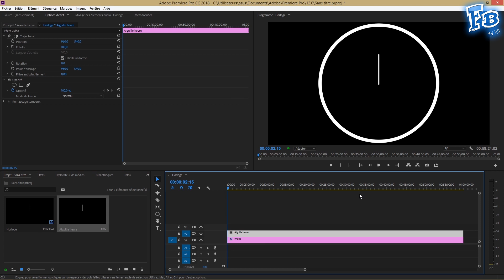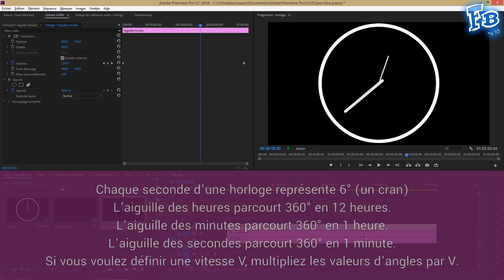ANIMER une HORLOGE ANALOGIQUE dans PREMIERE PRO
Voyons comment créer et animer une horloge analogique simplement dans Premiere Pro.

Image utilisée dans la miniature :
De Pavlofox via Pixabay